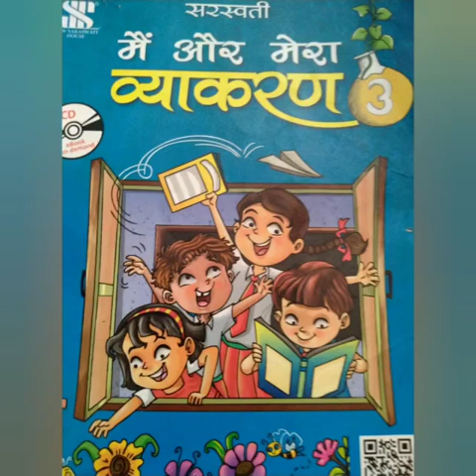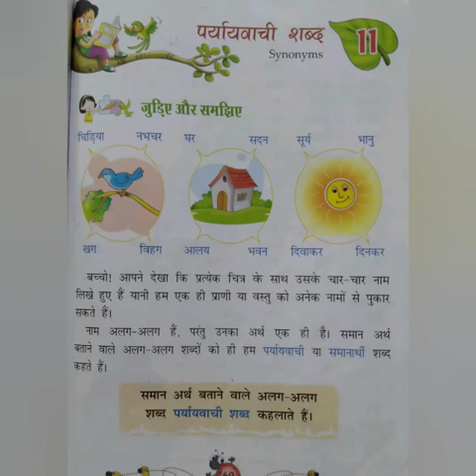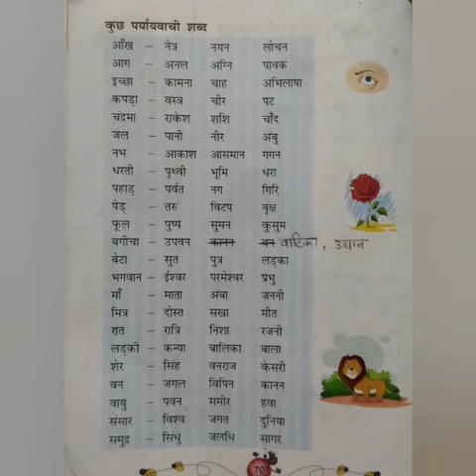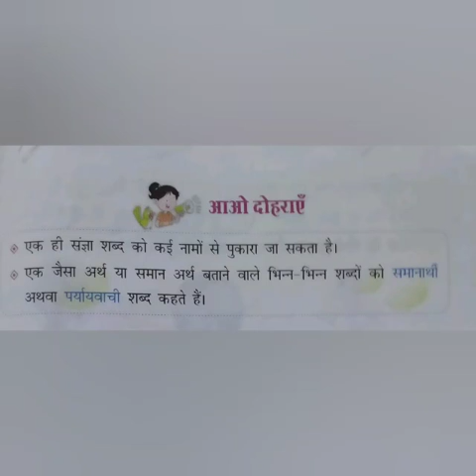SVM CBSE || Std 3 || Hindi || Vyakaran Lesson no 11 पर्यायवाची शब्द